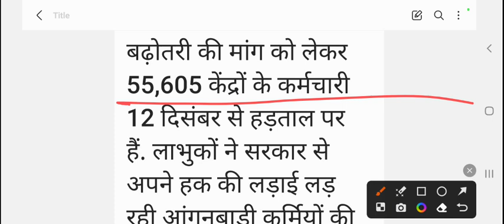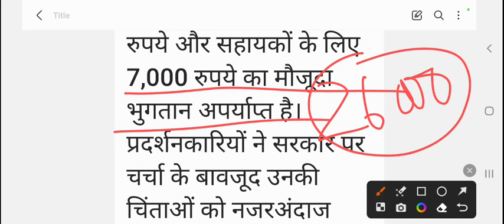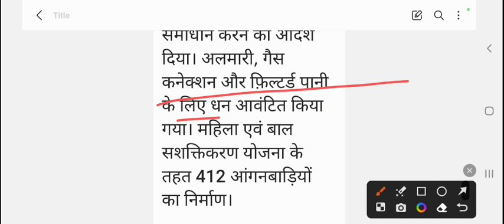आंगनबाड़ी सुबह 20 दिसंबर 2023 के मुख्य मानदेय समाचार । आंगनबाड़ी न्यूज। Aganwadi letest news